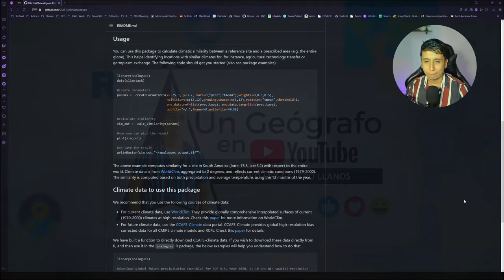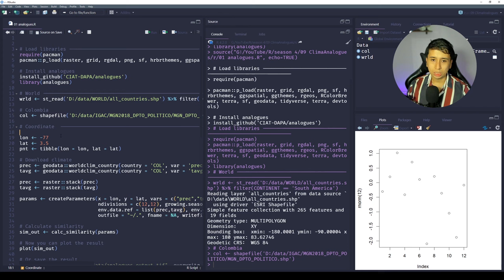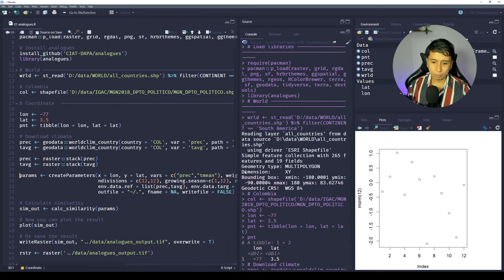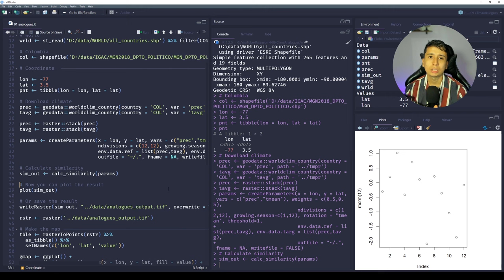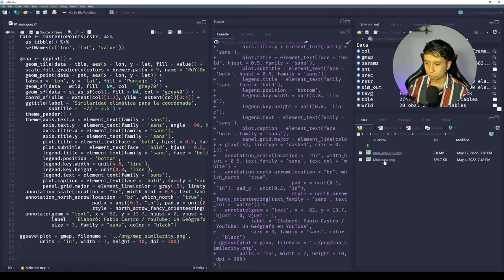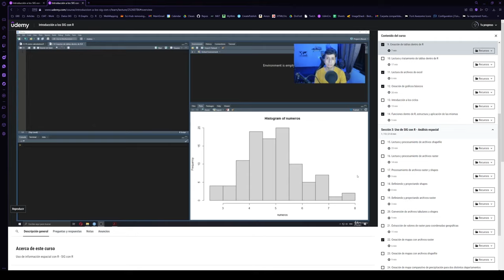Zonas con analogía climática (similitud) para una coordenada - Tutorial SIG Con R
Fabio Castro
Msc SIG
Geógrafo
País Colombia